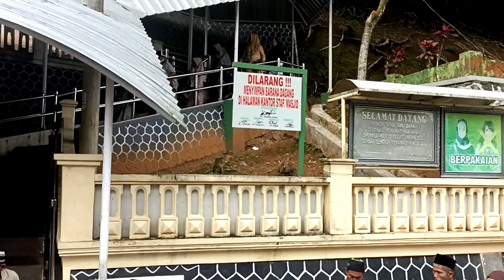Menelusuri Jejak Syekh Abdul Muhyi Sang Peyebar Islam di Jawa Barat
Muhyi